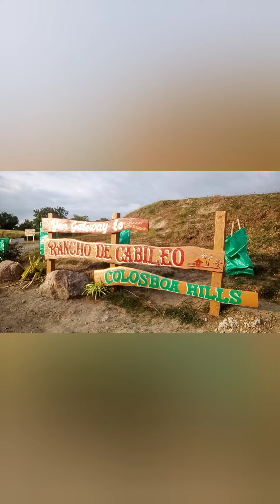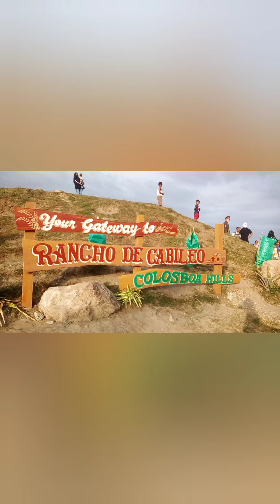Rancho De Cabileo, Colosboa Hills Nueva Ecija